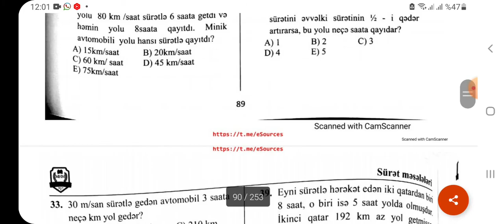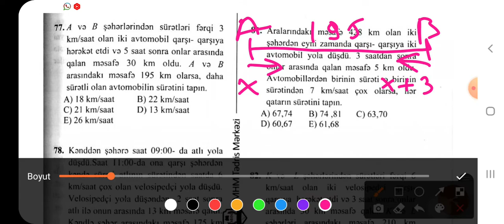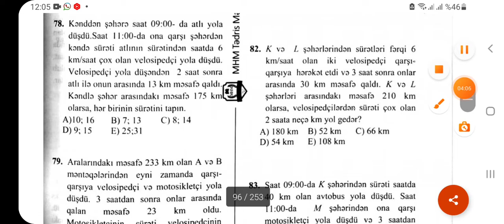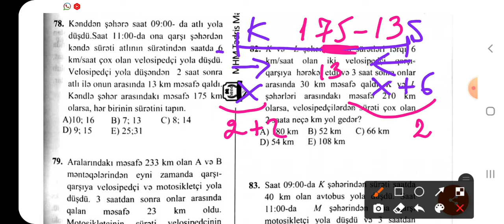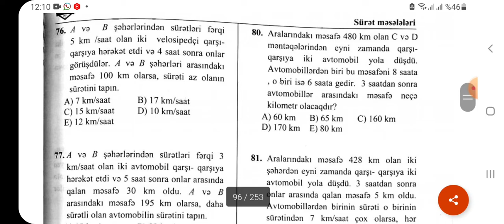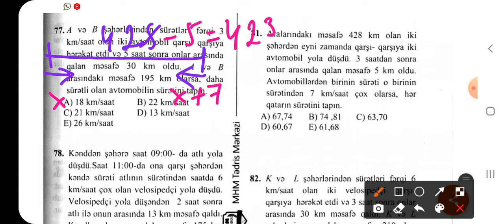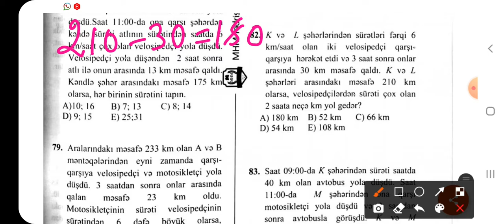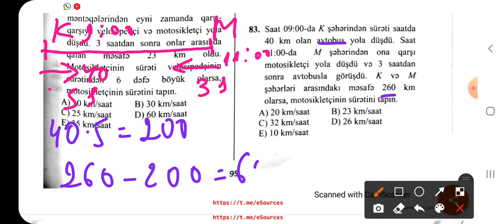Bismilləh. MHM yeni. Sürət məs.76-83 Səh. 95